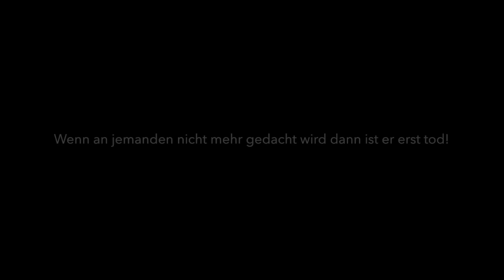RIP Jonas Hähle